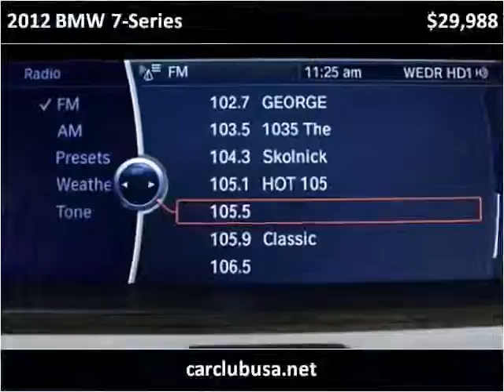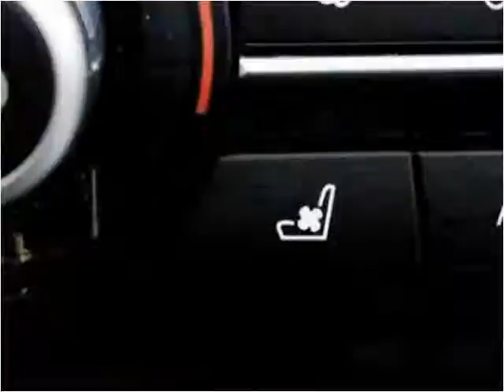2012 BMW 7-Series Used Cars Miami Gardens FL